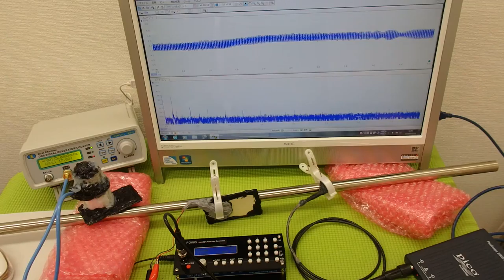対象物の振動モードに合わせた、超音波制御技術 ultrasonic-labo